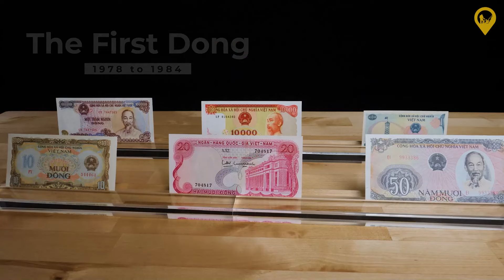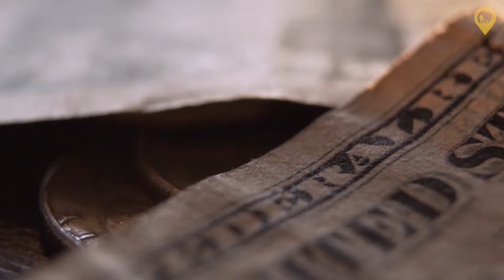Discover Myanmar: From Ancient Temples to Modern Transformations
Discover the hidden treasures of Myanmar, formerly known as Burma, in this breathtaking video. Immerse yourself in its diverse culture, from the fascinating mix of ethnic groups to the mouth-watering cuisine. Marvel at the stunning natural wonders and historical sites that make Myanmar truly unique.

In this video, we will be covering “Burma (Myanmar)”. Keep watching to see the best local food to try, the most fascinating place to visit, and a historical location.

On Opentiera, we will talk about travel destinations, travel guides, and things to do while on your trip.